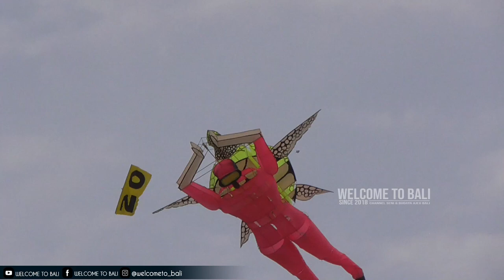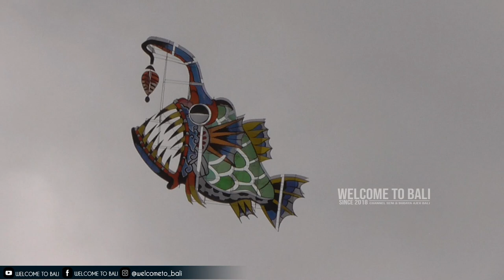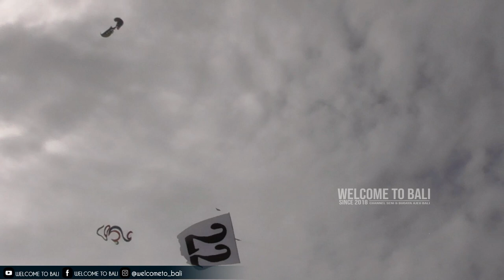LAYANGAN KREASI BARU PELANGI BALI 2022, ADA LAYANG LAYANG UPIN IPIN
Lomba layang layang Pelangi Bali 2022.
Opening Bali Kite Festival 2022.
Seri Layangan Kreasi Baru.